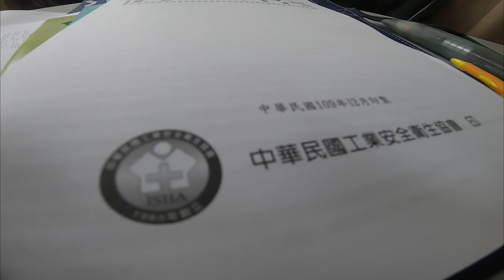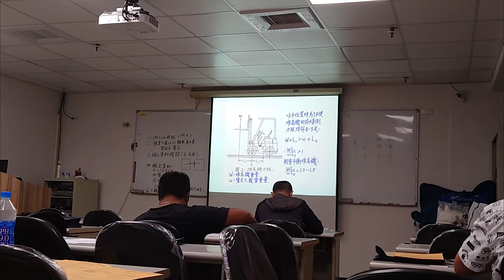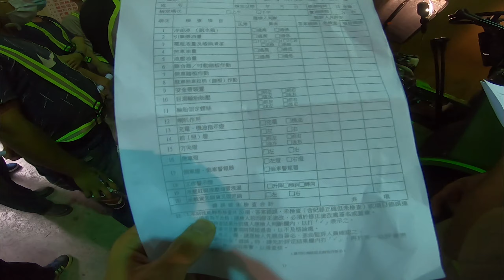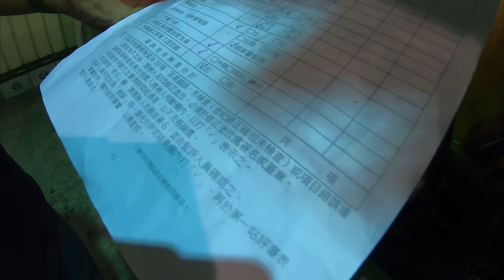玩蛋VLOG 堆高機初體驗